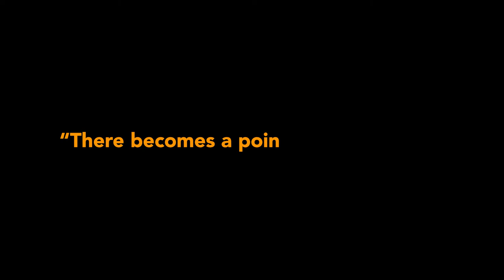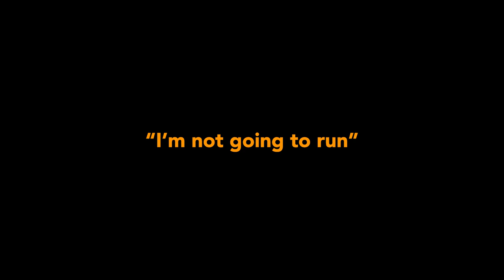Mental Health & Sport - A footballer's story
This film, courtesy of the PFA, features Steven Caulker talking about his struggles with his mental health and addiction and his journey to recovery.